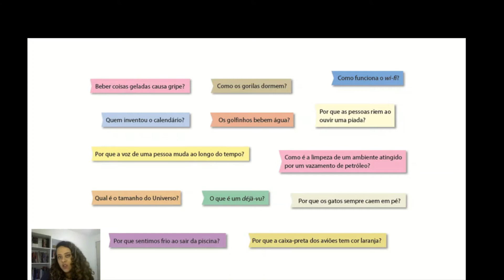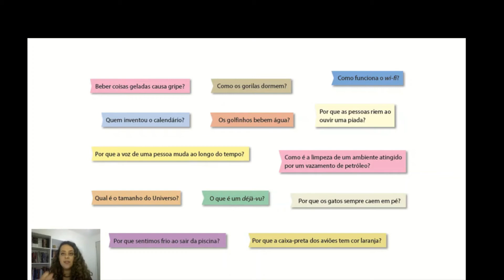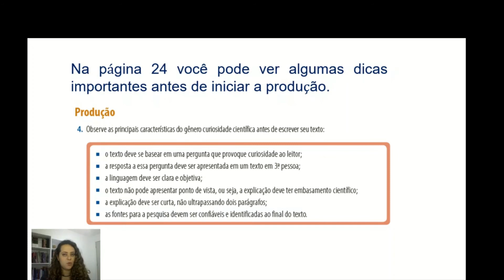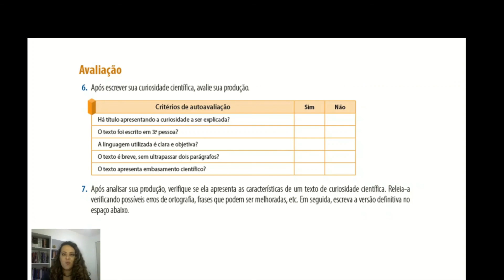6º ano – Língua Portuguesa – Vol. 3 – CAP.5 – Aula 12 – Textos de divulgação científica - Atividade